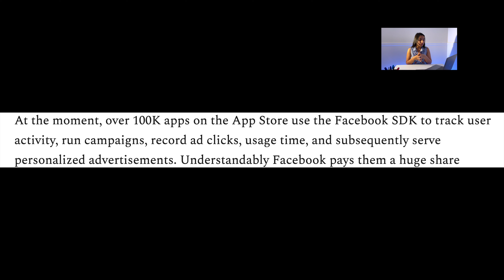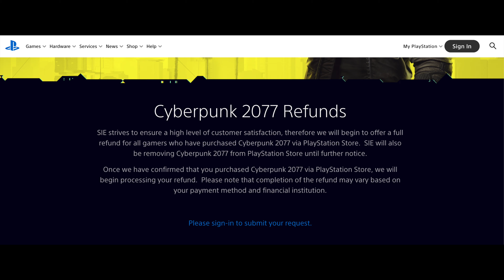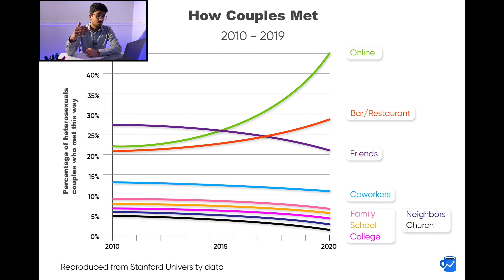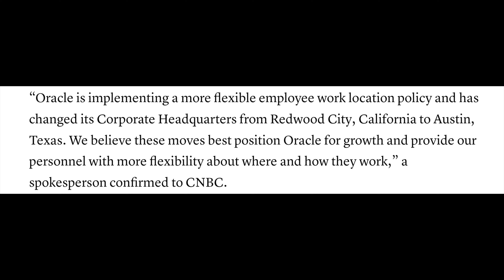Facebook vs Apple, Cyberpunk FAIL, Amazon PAID Reviews, Bitcoin over $20k, Tiktok on TV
All the tech updates from this week.
Chapters:
0:00 Intro
0:10 Facebook vs Apple
1:27 Cyberpunk's Failure
3:22 Amazon's Paid Reviews
4:30 Japan wants AI Tinder
5:20 Bitcoin over $20k
5:36 TikTok on TV
5:56 Oracle Moves Out
6:35 FB moves UK Users
7:33 Outro